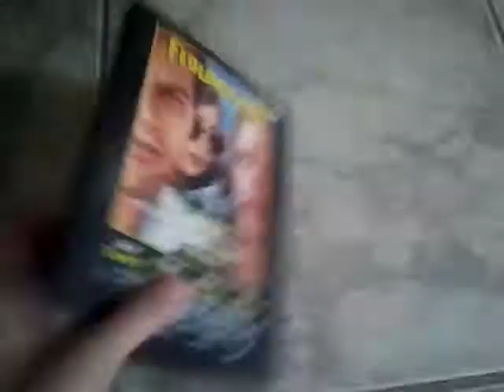Opening to Floundering 1997 DVD (REMAKE)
List:
1. Warning Screen
2. Movie year Screen
3. Simitar DVD Logo
4. DVD Menu
5. Strand Releasing Logo